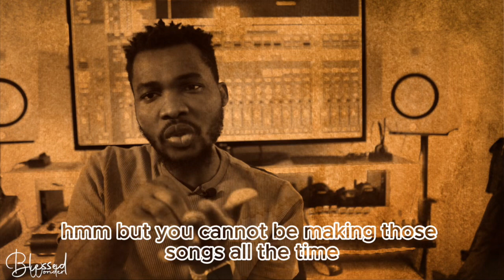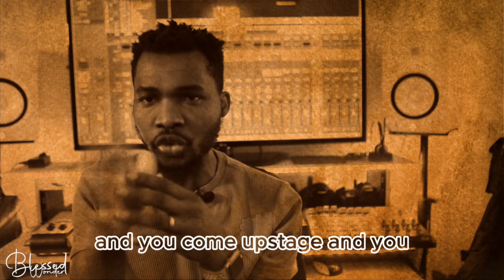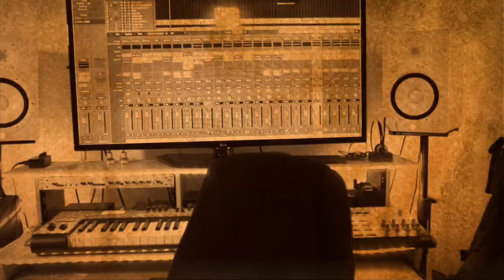Dear Musicians and music ministers, learn how to pray.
Dear Musicians and music ministers, learn how to pray. Men ought always to pray. Luke 18:1. Be skillful but always pray.